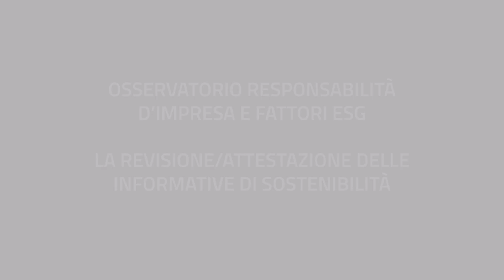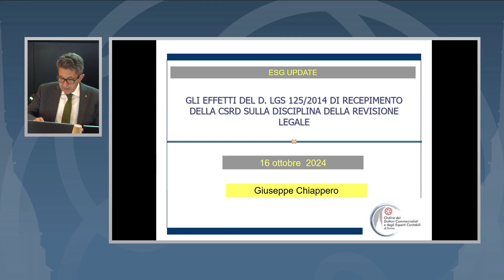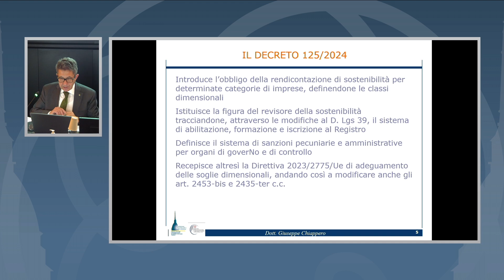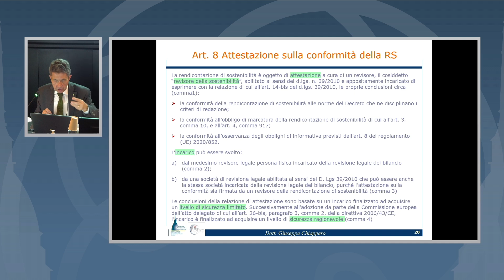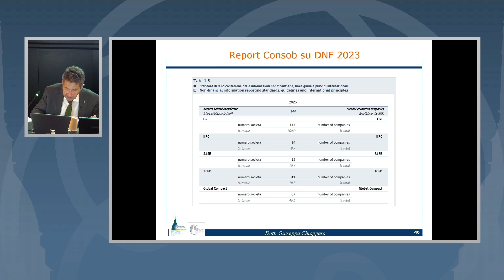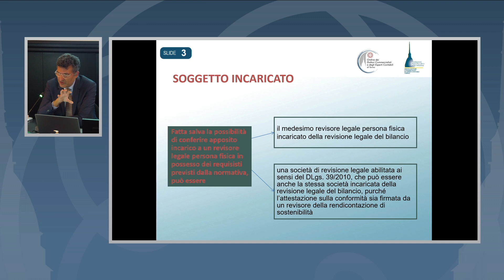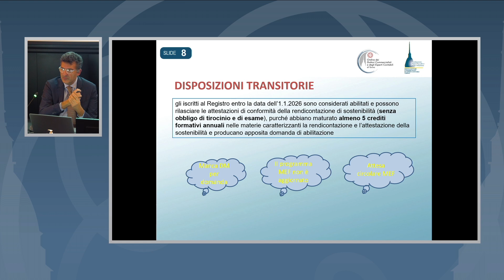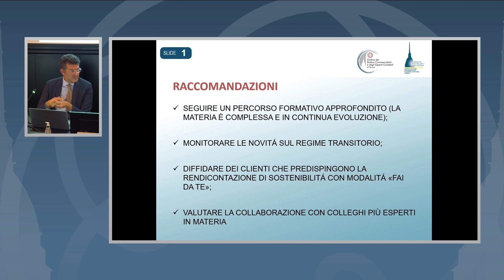Osservatorio responsabilità impresa e fattori ESG. Revisione/attestazione informative sostenibilità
Osservatorio responsabilità d'impresa e fattori ESG - La revisione/attestazione delle informative di sostenibilità

Convegno svolto in presenza presso la Sede dell'ODCEC di Torino il 16 ottobre 2024.